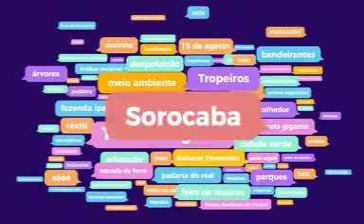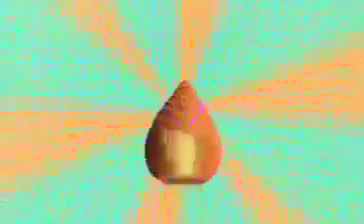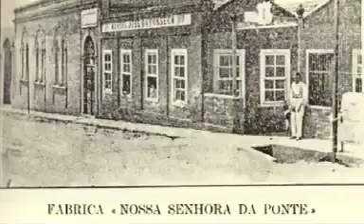Sorocabanices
Coisas de Sorocaba